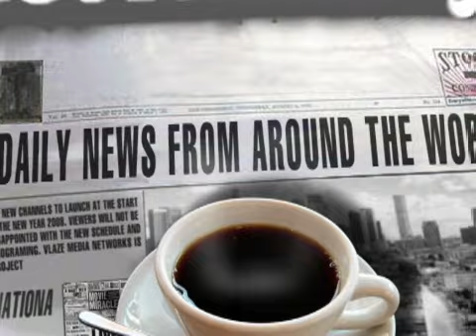Police Abuse Paralyzed man - Caught on Tape! Daily News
- Your Online Home For The Latest National Headlines.

In the national headlines: police officers are suspended for abusing a paralyzed man and Comcast clashes with the FCC.

Hi everyone and welcome to get the daily.com. I'm Andrea Rene and here are some top national stories.

In Florida, four sheriff's deputies have been suspended after a video surfaced of them purposely tipping over a quadrapeligic man otu of his wheelchair. Surveillance footage from Hillsborough county jail shows a deputy dumping Brian Sterner from his wheelchair onto the floor after he was brought in on a warrant for a traffic violation. After being brough into a booking room, one of the officers told Sterner to stand up, and grew agitated when he did not comply, because he is paralyzed! Sterner has not been able to walk since a 1994 accident and uses hand pedals on his car. An investigation is under way into the charges.

During an FCC hearing yesterday, Comcast Corporation defended its internet flow practices after being hauled in by complaints from consumer advocacy groups. Comcast was accused of unfairly hampering internet traffic flow for their own purposes, but Comcast says what they've been doing it justifiable. They are accused of interfering with users internet activity when file sharing is suspected. Comcast says if they didn't curb file sharing between users, it would slow down the entire network with large file transfers, so instead, they trick users into think their connect was broken so they'll abandon the file. Pretty sly eh? Consumers think this is unfair and don't want anyone nosing around in their business online. The issue has been hotly debated lately by people on both sides. Internet hounds want to continue getting their movies and music online for free, while the industry sees record lows in music sales as a direct correlation to online practices that need to be changed, mostly by ISPs. The FCC will continue hearing arguments on the case.

You just heard some top stories from get the daily.com. I'm Andrea Rene for get the daily, your online source for news.